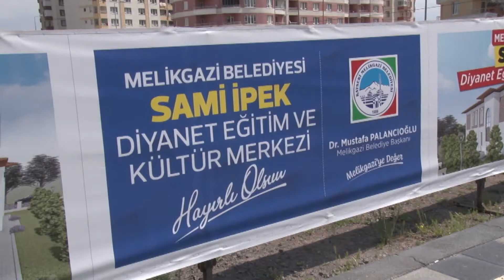ESENTEPE’YE ÇOK YAKIŞACAK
Melikgazi Belediyesi hayırsever ile Esentepe Mahallesinde hayata geçireceği Mehmet Zahid Kotku ve İpek Diyanet Eğitim Merkezi’nin temelini attı.

Temeli atılan inşaat alanında inceleme yaparak merkez hakkında bilgi veren Melikgazi Belediye Başkanı Dr. Mustafa Palancıoğlu, “Bugün size güzel bir müjde vermek istiyorum. Ramazan Ayı içerisinde güzel bir hayrı ve hizmeti hayata geçireceğiz. Burası Taha Carım Bulvarı arkasında Esentepe Mahallemiz. Burada iki tane cami var. Camilerin bodrum katına Kur'an Kursu yapılmış. Ama maalesef bodrum kat olduğu için bazı sıkıntılardan dolayı su almaya başlamış ve çok az bir kesime hitap ediyormuş. Bundan dolayı hocalarımız ve kurs öğrencileri muzdariplerdi. Benden yeni bir yer rica etmişlerdi; bende göreve yeni geldiğimde söz vermiştim. Biz de onların sesine kulak verdik ve projesini hazırladık. Burası Diyanet’in Eğitim ve Kültür Merkezi olacak. Gençlerimiz buradan eğitim alacak. İnşallah bayan kardeşlerimize özel bir tesis olacak. Hayırseverlerimiz ile el ele verip Kayseri için güzel projeler ve hizmetler kazandırmaya çalışıyoruz.” dedi.